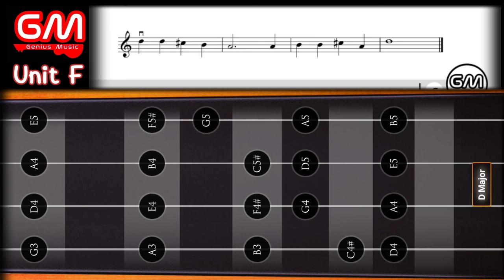Unit F แบบฝึกหัดที่ 9.Rigaudon (สัปดาห์ที่ 14 )